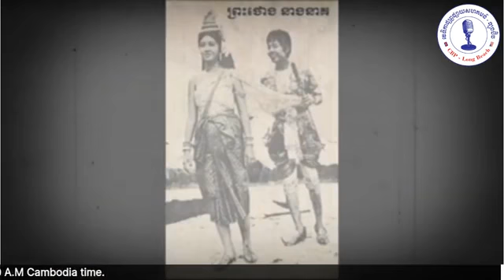ជំនឿលើនាគក្នុងសង្គមខ្មែរ ពិធីបំបួសនាគ - Dr. Chen Chanratana, Mr. Oeurn En & Venerable Cheam Socheat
Topic: ប្រធានបទ អំពី ៖ “ជំនឿទៅលើ នាគ នៅក្នុងសង្គមខ្មែរ និងពីពិធីបំបួសនាគ”
Guests: Dr. Chen Chanratana – Cambodia, Mr. Oeurn En – Cambodia & Venerable Cheam Socheat ព្រះគ្រូបញ្ញាមុនី ជាម សុជាតិ - Cambodia.
Moderator: KAN Sanghak-កន សង្ហាក់- USA & Note Taker: Sophea Chim - USA.